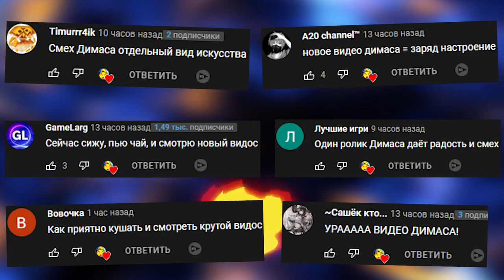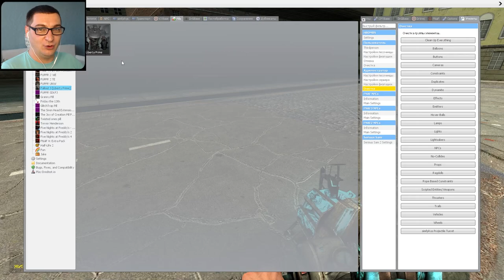СИРЕНОГОЛОВЫЙ В ГОРОДЕ ВСЕ РАЗРУШИЛ ВЕСЕЛЬЕ И УГАР SIREN HEAD В Garry's Mod